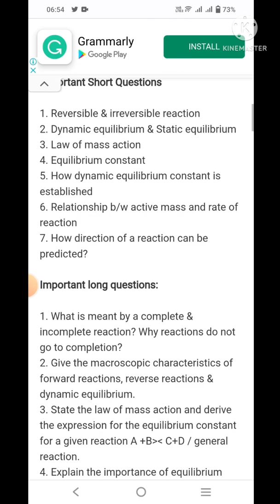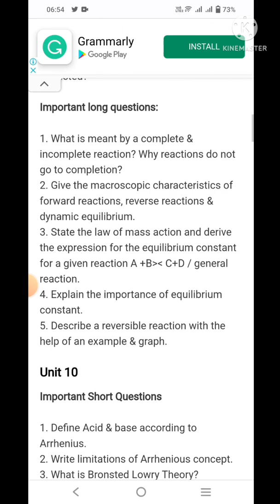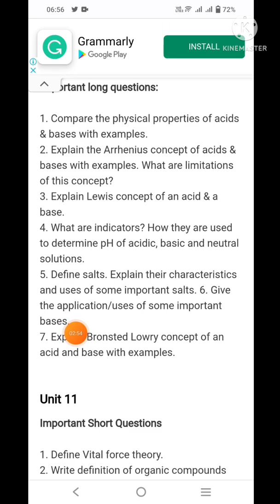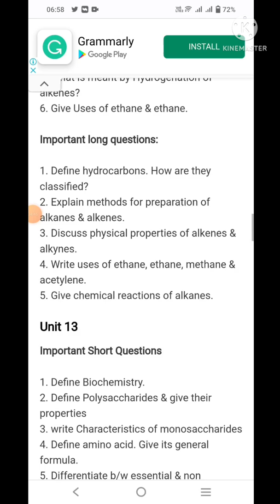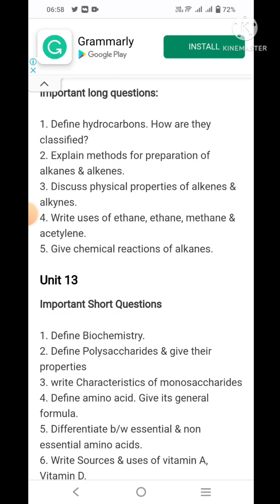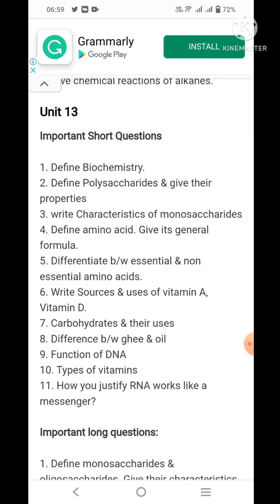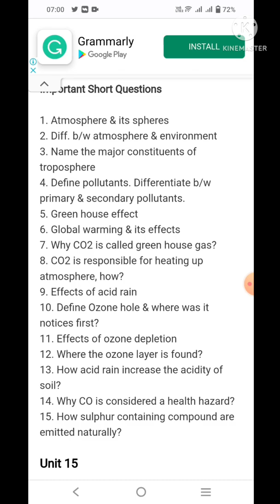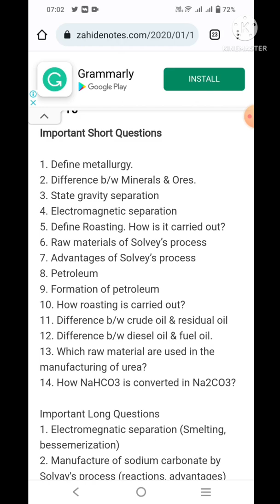guess paper chemistry 10th 2022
This video will show important questions for guess of chemistry 10th 2022.

guess chemistry 10th,
guess chemistry 10th 2022,
10th class chemistry guess paper 2022,
10th class chemistry guess paper 2021,
10th chemistry guess paper 2022
bise faisalabad 10th chemistry guess paper 2022
10th chemistry guess 2022